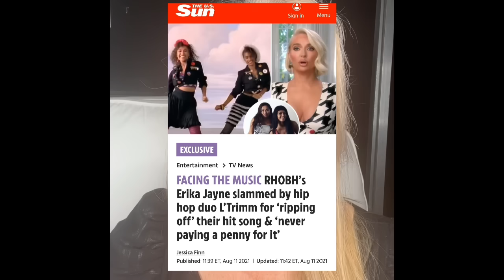RHOBH FINALE: THE CAUSE OF THE BREAK UP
Dana Wilkey's season 13 RHOBH Finale recap and gossip dump. We discuss what caused the break up between Mauricio Umansky and Kyle Richards based on tonight's show. We go through all the people who came to Kyle's White Party at Sofi Stadium in Inglewood. Lots of cameos and small stories happening with Jeff Lewis and others. I take you through the fact that PK is still not home with Dorit or at the party. We discuss Erica Jane's performance of Expensive to be me. I think it was a real diss although I know a fan fav to the victims of Girardi  as they have said publicly that that song really bothers them when she sings it as it reminds them of the money Tom Girardi stole from them. I help out. Lots of surprises in this video and some receipts that will enhance the show for you. Enjoy the ride as we finish up season 13 together comment on your thoughts of it all!